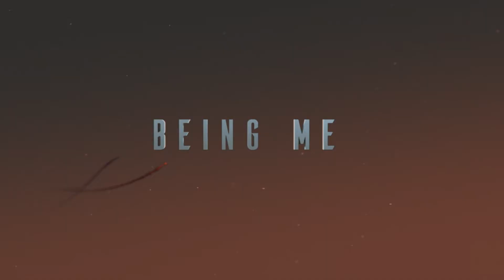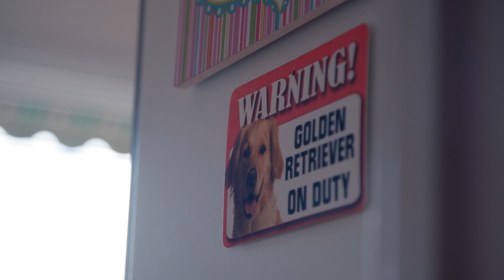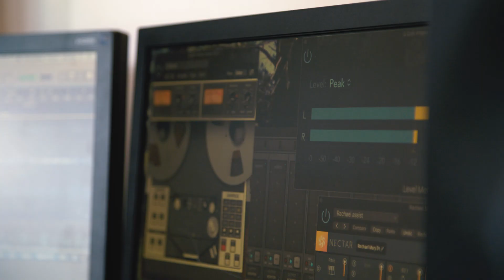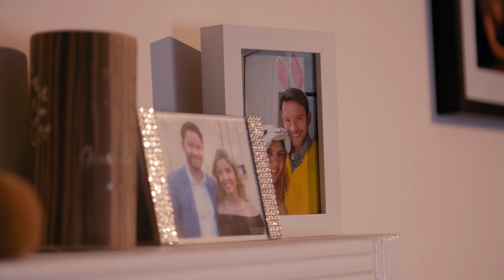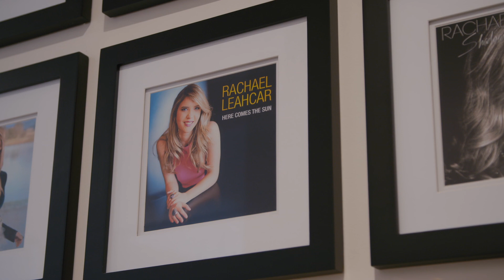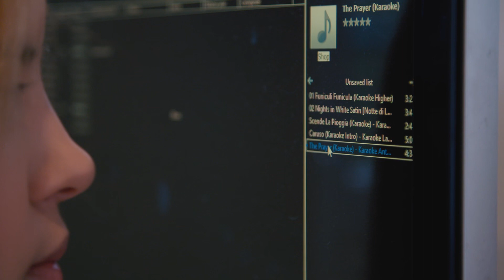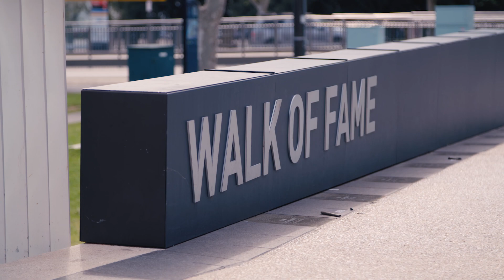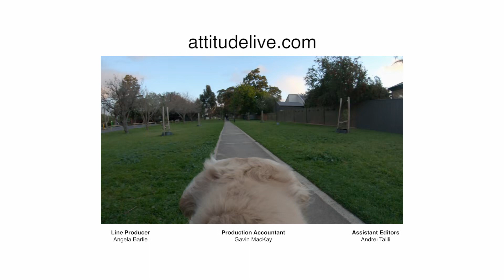Singer Doesn't Let Being Blind Take Her Spotlight Away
Australian singer-songwriter, Rachael Leahcar, was born with retinitis pigmentosa, a degenerative eye condition that at 25-years-old deems her legally blind. Attracting fame through The Voice, she makes a living as a full time musician. With 5% of her vision left, Rachael lives an independent life with her loyal guide dog, Ella, by her side.